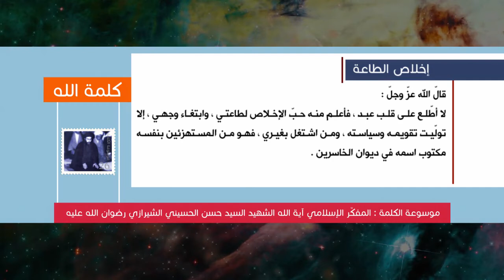كلمة الله - إخلاص الطاعة - المفكّر الإسلامي آية الله الشهيد السيد حسن الحسيني الشيرازي رحمه الله